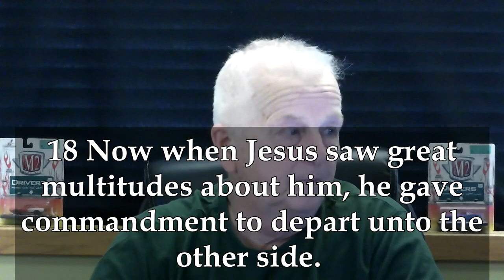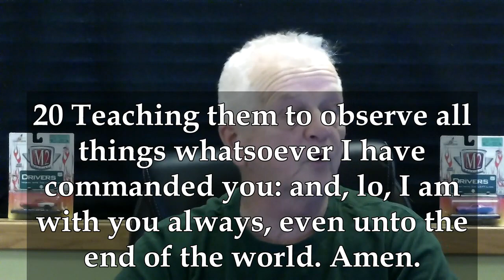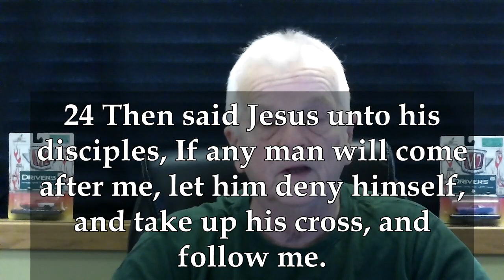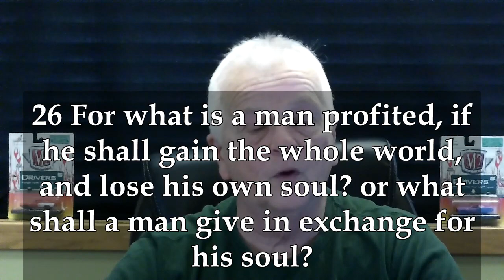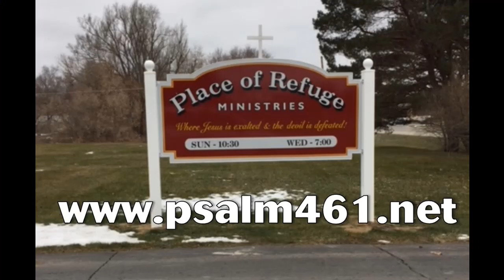The Wounds of a Friend 02-26-2023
Matthew 8:18-22 ** Matthew 8:23 ** Exodus 20:12 ** Proverbs 21:16 ** Proverbs 27:6 ** Matthew 28:16-20 ** Colossians 2:6 ** 2 Timothy 4:2 ** Hebrews 5:14 ** Proverbs 22:6 ** 2 Corinthians 5:10 ** Matthew 16:24-26